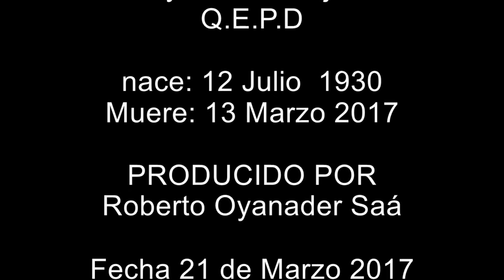El Violin de Yanko Roberto Oyanader Padre 2017